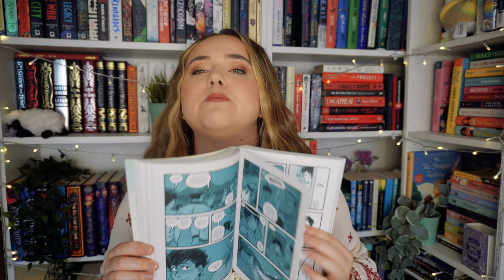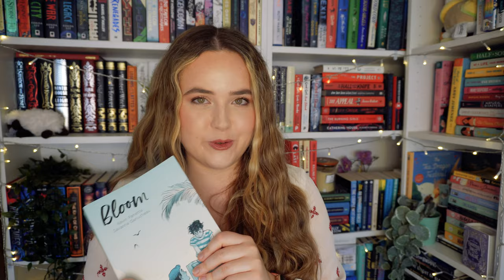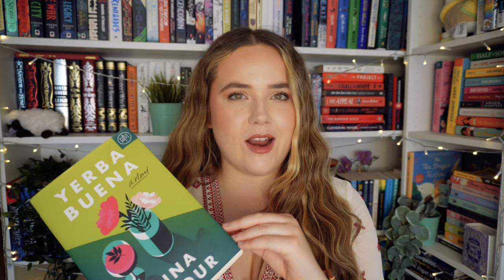the only SUMMER BOOK RECS you'll ever need☀️🌊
Carrie Soto is Back by Taylor Jenkins Reid
Reckless Girls by Rachel Hawkins
Bloom by Kevin Panetta and Savanna Ganucheau
Project Hail Mary by Andy Weir
The Three Dahlias by Katy Watson
The Last Time I Lied by Riley Sager
You Must Not Miss by Katrina Leno
Yerba Buena by Nina Lacour